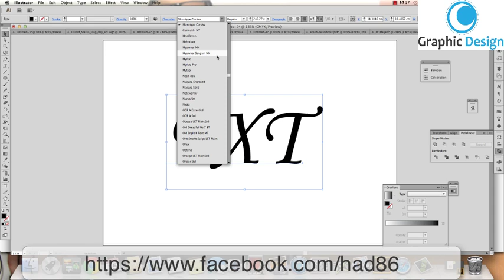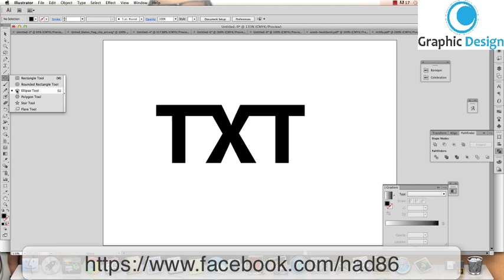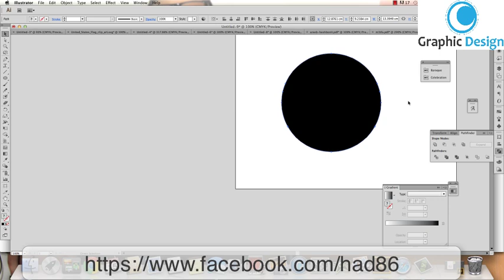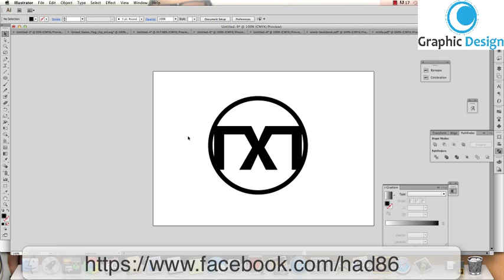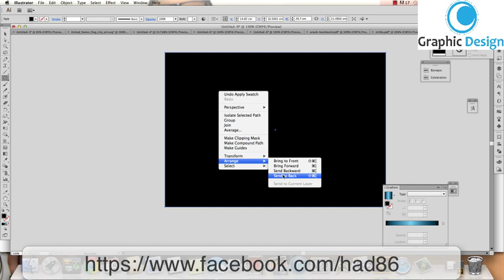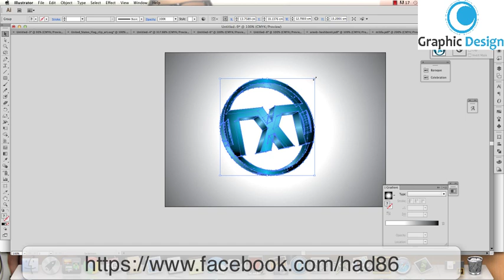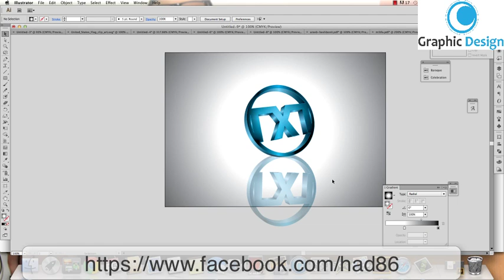how to make 3d text in illustrator | 3d text illustrator tutorial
how to make 3d text in illustrator